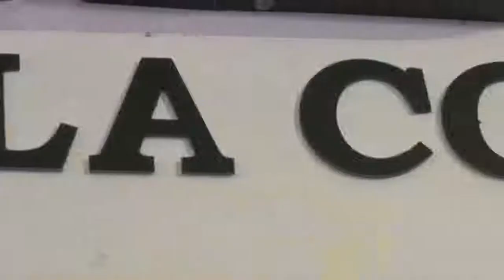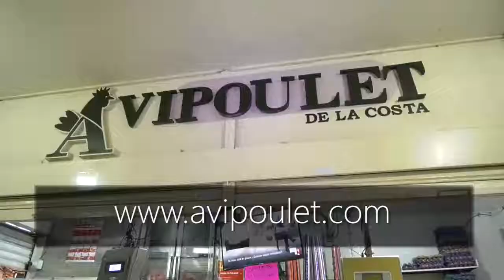AVIPOULET DE LA COSTA, PREMIARÁ A LAS MADRES EN SU DÍA